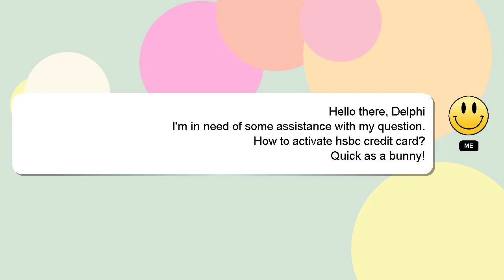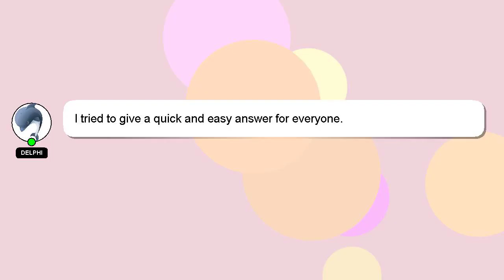How to activate hsbc credit card?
Allow me to introduce myself briefly, Greetings, my name is Delphi. I can assist you in answering your queries. - How to activate hsbc credit card?

I will express my appreciation for your answer by 'hearting' it.

*1 What we are experimenting :*